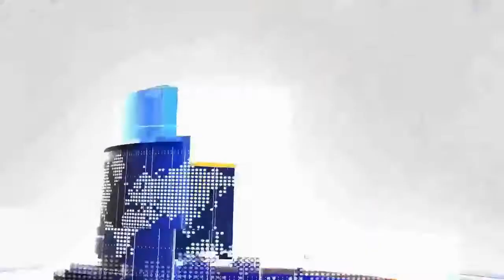Sohail Mahmood Quadri Pathergatti Corporater Protest At Water Work Office Etebar Chowk Beside Tezab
Sohail Mahmood Quadri Pathergatti Corporater Protest At Water Work Office Etebar Chowk Beside Tezab Hotel With All MIM Worker Area People